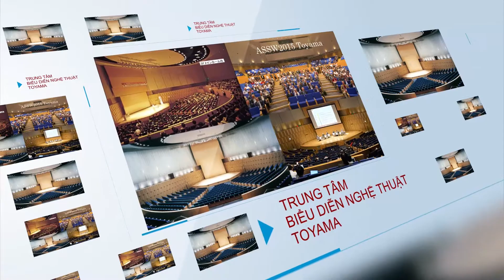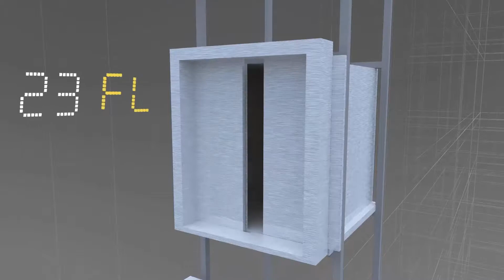Waterina - TVC quảng cáo - Adbatdongsan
Adbatdongsan – Top 1 Agency Truyền Thông Bất Động Sản Việt Nam, chuyên cung cấp giải pháp Marketing toàn diện, hệ sinh thái quảng cáo đa kênh, tự tin cung cấp gói dịch vụ trọn gói lên ý tưởng Concept, sản xuất bộ công cụ truyền thông, xây dựng Plan truyền thông tổng thể dành cho doanh nghiệp bất động sản.
🎯 𝐂𝐚́𝐜 𝐝𝐢̣𝐜𝐡 𝐯𝐮̣ 𝐧𝐨̂̉𝐢 𝐛𝐚̣̂𝐭 𝐜𝐮̉𝐚 𝐀𝐝𝐛𝐚𝐭𝐝𝐨𝐧𝐠𝐬𝐚𝐧:
1. Giải pháp Marketing truyền thông tổng thể dành cho doanh nghiệp Bất Động Sản
2. Sản xuất gói tư liệu truyền thông: Sản xuất hình ảnh phối cảnh 3D, Catalogue, Sales Kits, POSM, Banner, Brochure, Web, Landing Page, Phim 3D kiến trúc, TVC Quảng cáo, Web 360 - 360 Tour, ...
3. Digital Marketing Bất Động Sản
4. Xây dựng Master Plan truyền thông
5. Media Booking quảng cáo Báo, Truyền Hình, Banrer, PR, Radio, ...
5. Quảng cáo OOH – Youtube – Facebook Advertising
6. Dịch vụ Quay phim - Chụp hình báo cáo tiến độ dự án - Flycam 360
7. Sản xuất Phim kiến trúc, hình ảnh 3D, phim 3D phối cảnh dự án
8. Sản xuất Phim TVC QC, Phim phóng sự dự án, giới thiệu doanh nghiệp Bất Động Sản
ADBATDONGSAN – Top 1 Agency Truyền Thông Bất Động Sản Việt Nam